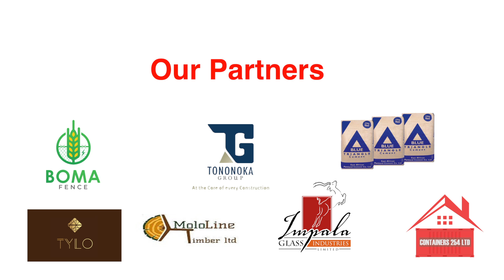Making Building Easy - Jenga Na Alex na Jalas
Cut And Bend Na Tononoka - Jenga Na Alex na Jalas